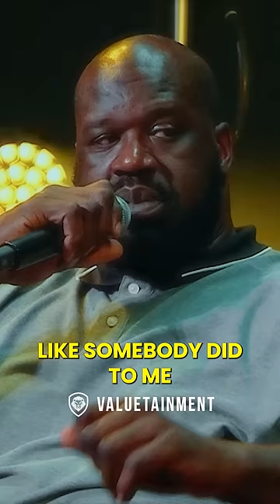How Shaq Raises His Kids